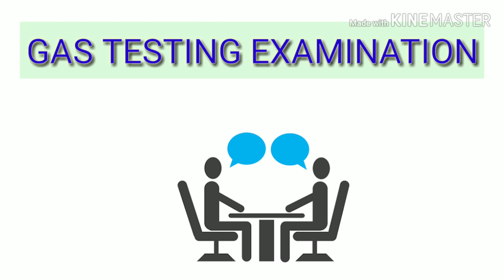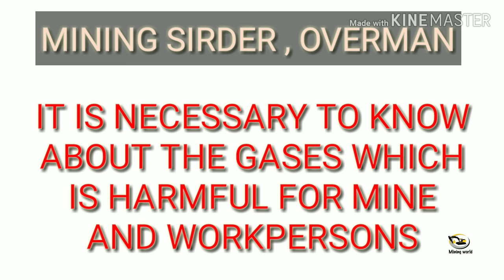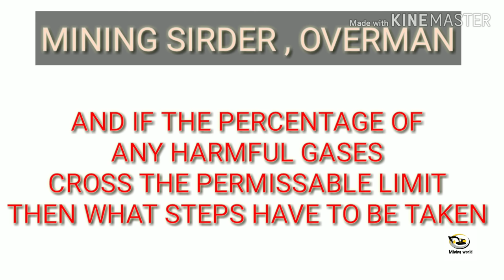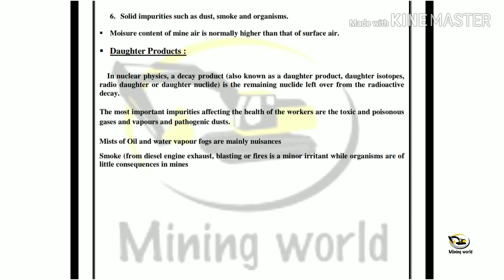GAS TESTING VIDEOS || LECTURE 1|| BASIC OF GAS TESTING|| MINING WORLD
In this video we talk about composition of atmospheric air and impurities of mine air .

This video also clears the basic of gas testing.

If you like the video then give it a big thumbs up, comment the topic for which you want our video , share our video with your friends and mining groups to encourage us.

To join our WhatsApp group click on this link

To send us freind request on facebook click on this link

To like our page click on this below link

Facebook.com/miningworldYT

Miningworld_yt

Mining world